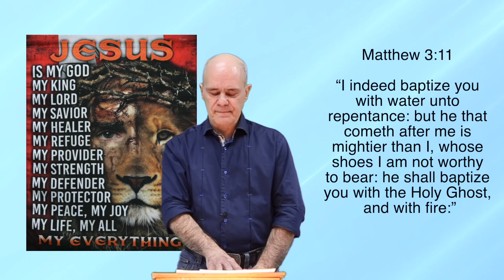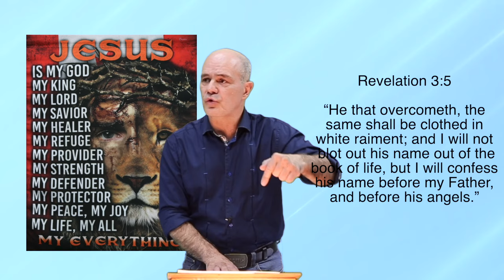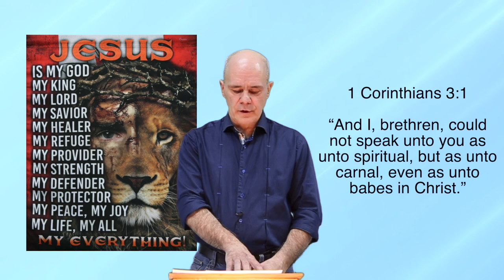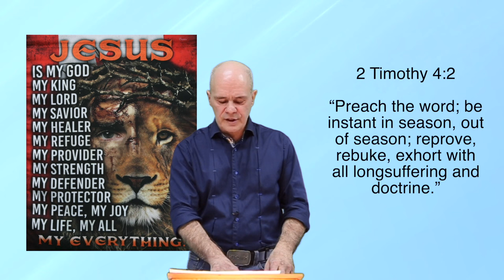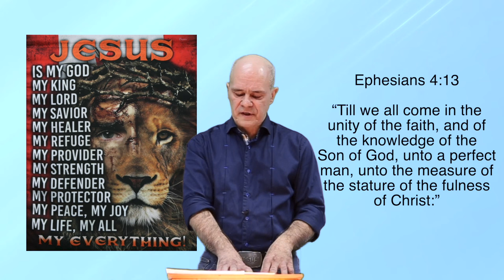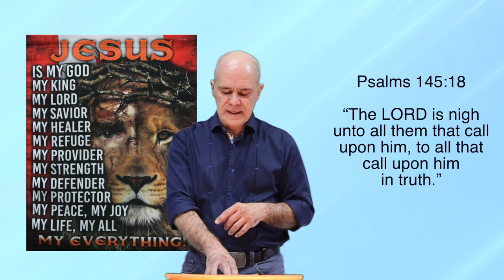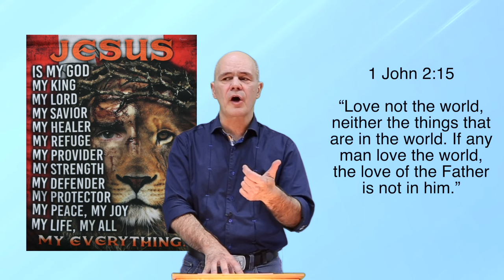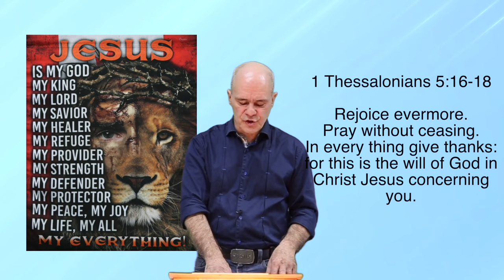Overcoming Lukewarm Christianity: Finding True Spiritual Fire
Am i going to heaven or hell? Do you need signs you’re going to hell? In this lukewarm christian sermon, your question: am i a lukewarm christian will be answered. The Bible is the source of truth in real christianity.